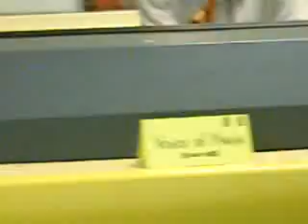Pastoral Forum: How Safe and Clean is the Prophetic Ministry Today? - 2 of Part II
The Lord Jesus gave the church the five-fold governmental offices of apostle, prophetic, evangelist, teacher and pastor for leadership, nourishment and the building up of the church body.

Today we have serious issues affecting us all from both the use and abuse by clergy and laity. The prophetic ministry for all its blessedness has also caused its fair share of problems, which are not new.

In this forum we will examine today's prophetic ministry and office, and to see how we may safeguard its credibility for the benefit of all.

Helping to discuss this will be these gifted (prophetic) ministers below from our great city of Amsterdam.